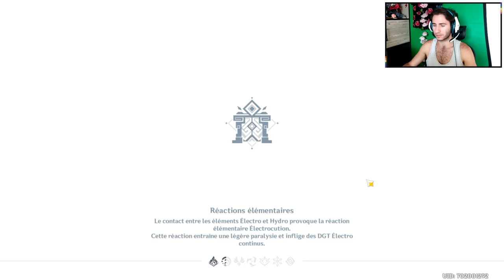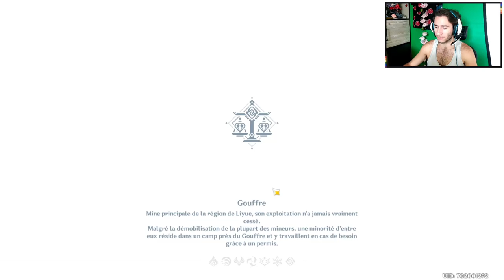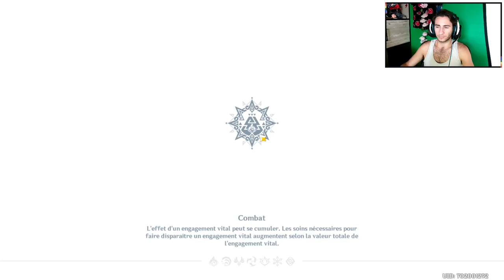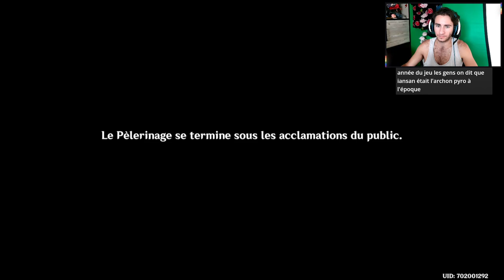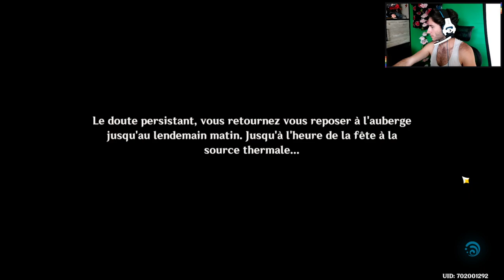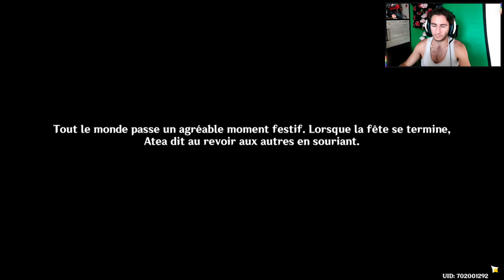Genshin Impact #221 : L'acte 1 de Natlan, l'esprit shonen